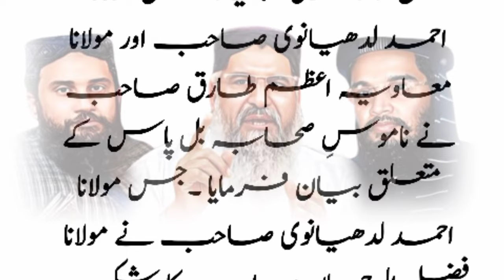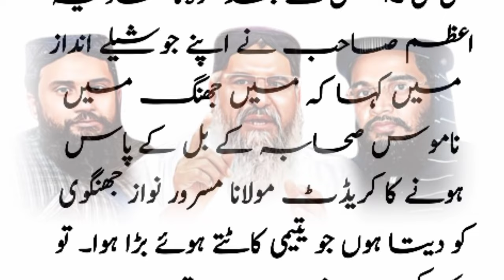Molna Ahmad ludhianvi aur moavia Azam ka Masroor jhangvi k Barry Main Beayan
Maulana ahmed ludhianwi, Molana masroor jhangvi, masroor nawaz, masroor nawaz jhangvi,
 masroor nawaz jhangvi 2020
, masroor navaz
 masroor nawaz jhangvi latest news